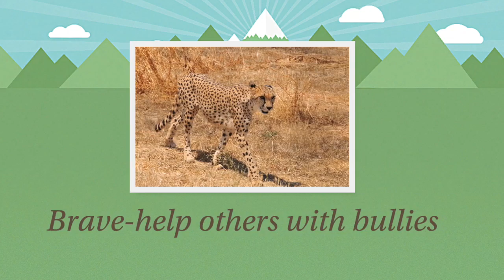Middah Man Mascot campaign ad #5